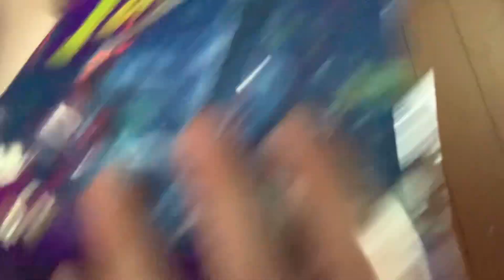Keeping an updated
Jackson nightman, purple puppy, ashpaws821